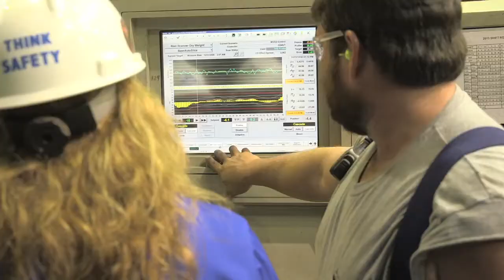Georgia-Pacific Careers: Operations Excellence Specialist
Nicolette Danenberger, an Operations Excellence Specialist at Georgia-Pacific, describes her path to becoming an engineer at GP and the skills required to be a great engineer, including math, science and strong spatial reasoning.

Learn more about the benefits of a career in Engineering at Georgia-Pacific by visiting